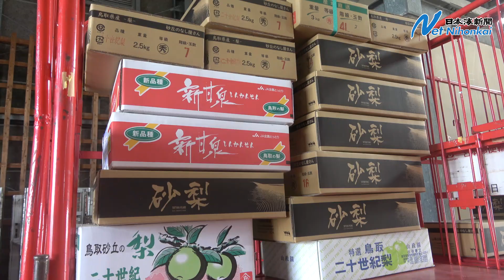鳥取県特産の梨 全国へ発送作業大詰め 日本海新聞